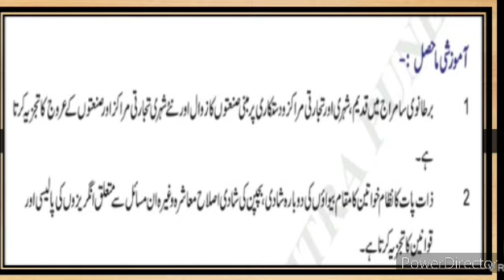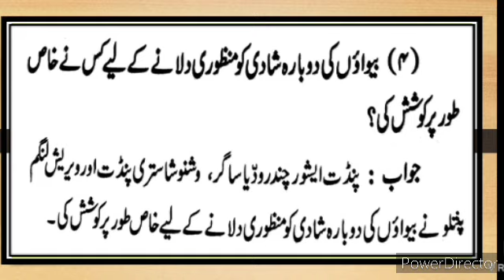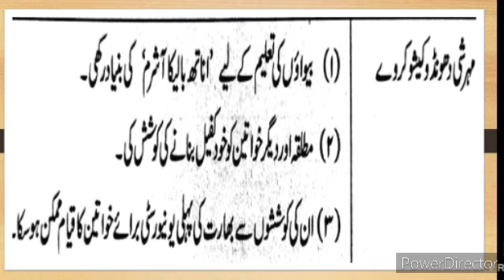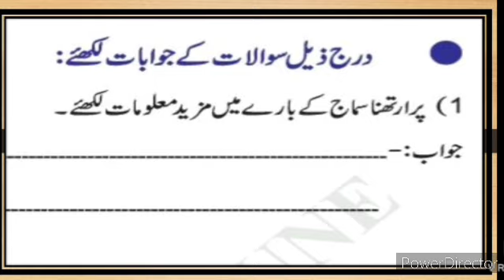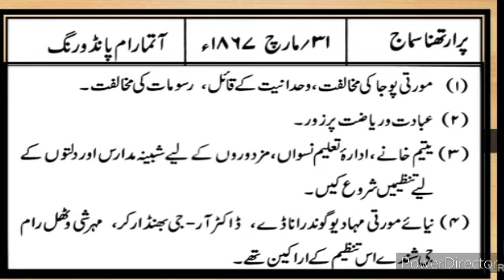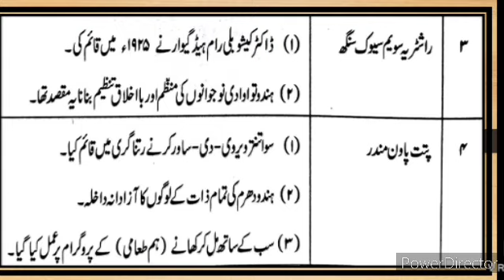9th History and Political Science Bridge Course Day 25 Urdu Medium Question Answer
9th History and Political Science Geography Bridge Course Day 25 4 Introduction  برج کورس video Bridge Course Test-2 day 25 gives brief information about the poet. Jagannath Azad. His life. Poetry and works. This video also describes about the poem. Humd. It gives description about the poem, what poet want to say about Allah (s.w.t). 9th History and Political Science Medium Urdu 9th bridge course Urdu برج کورس day 25 Day 25 Test-2
ixth class History and Political Science Geography Medium Urdu New Syllabus
nawwi jamaat Urdu Medium History and Political Science Geography bridge course Urdu برج کورس اُردو day 25 4 0 test-2 Day 25
9thbridgecoursehistory Day 19 test-2
9th Bridge Course Urdu Medium History and Political Science Geography u New Syllabus
nawwi jamaat Urdu Medium Urdu New Test-2
ixth class Urdu Bridge Course Introduction